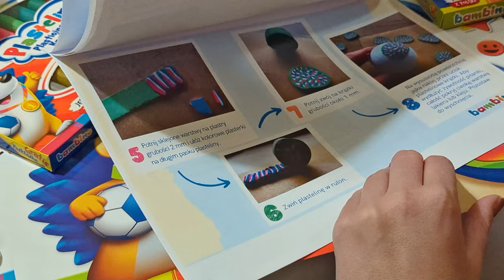Pisanki malowane plasteliną. Gwiazdorskie malowanie pisanek na rehabilitacje 5 letniego Kajtka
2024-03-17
W milanowskiej restauracji Blueberry Duck gwiazdy malowały wielkanocne pisanki. Takie przepiekne jajka z autografami było można kupić, lub wylicytować a cały dochód został przeznaczony na rehabilitację 5 letniego Kajtka mieszkańca Milanówka.